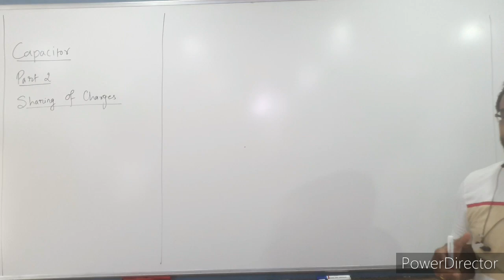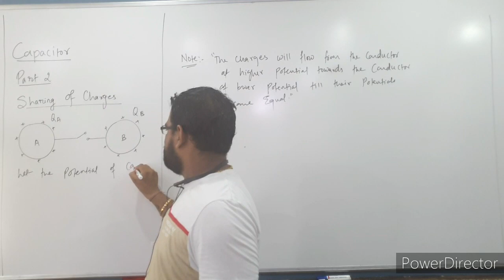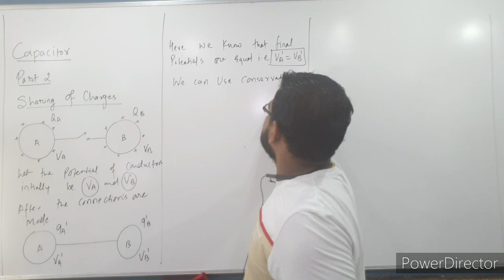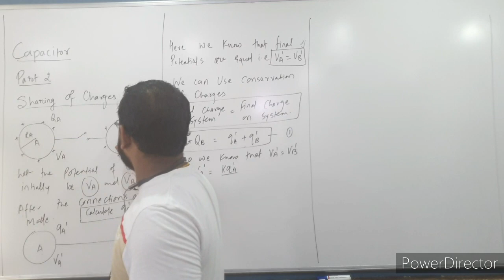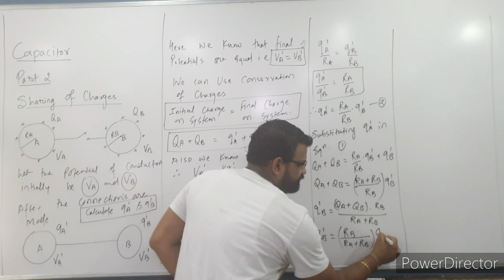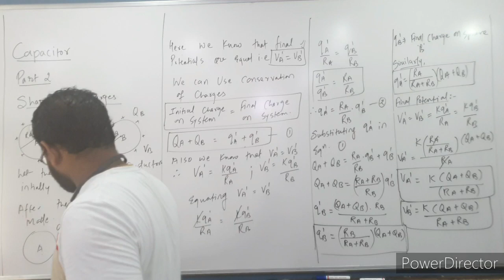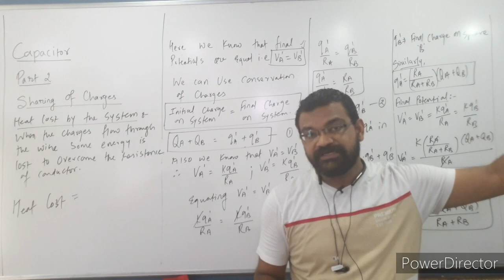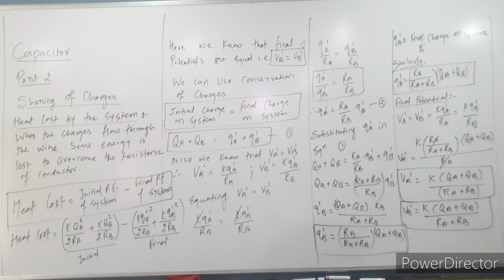Capacitor (part 2a)jmssir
This series of video gives you clear idea about capacitor we are making these videos in small parts so that they will be very much helpfull to you to learn